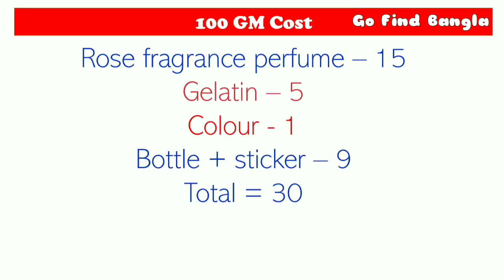💥৫০০ টাকা পুঁজি লাগিয়ে ব্যবসা শুরু করুন || how to start air freshener gel manufacturing business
today i will teach you how to make an air freshener gel with formula and how to use this gel in your home and also i will give you details on how to make your own business with this products

নিচে  link গুলি থেকে সরাসরি আমার সাথে কথা বলুন-

যদি এই ধরনের ভিডিও দেখতে চান এবং এই ধরনের বিজনেস আইডিয়া দেখতে চান তাহলে অবশ্যই নিচে কমেন্ট করে জানাবেন আপনি কি ব্যবসা নিয়ে জানতে চাইছেন এবং এই ধরনের ভিডিও যদি ভালো লাগে অবশ্যই লাইক করবেন এবং কমেন্টে জানাবেন কেমন লাগছে আর আমি চেষ্টা করি যে আপনাদের খুব অল্প খরচে কি বিজনেস আইডিয়া দেয়া যায় এবং profitable business idea কতটা দেয়া যায়। আর ছোটখাটো ভুল থাকলে অবশ্যই আমাদের ক্ষমা করবেন আর এই ধরনের ভিডিও দেখার জন্য অসংখ্য ধন্যবাদ আর নিচের দেয়া লিঙ্কে ক্লিক করে আমাদের ফলো করতে পারেন আর latest update আগে পার জন্য অবশ্যই ফলো করে রাখবেন।